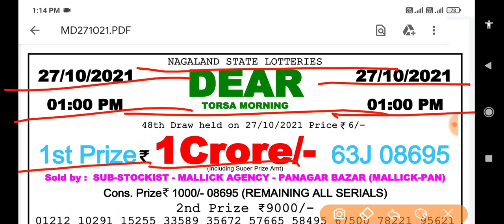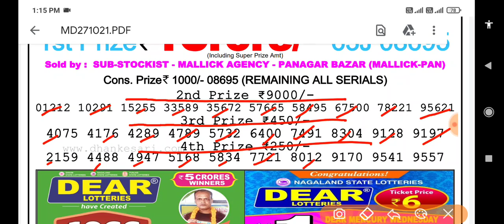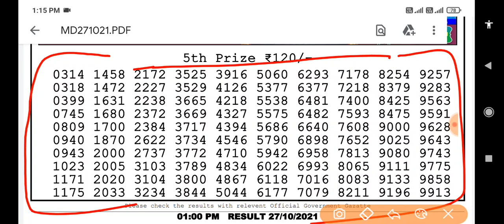Nagaland State Lottery Dear Torsa Morning 01:00 p.m. 27/10/2021 Result Live Today.